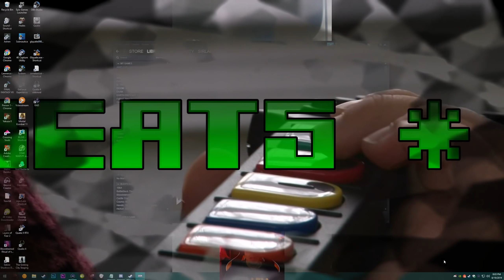Teensy Improvements - Lawrence Plays Doom Ultra-Nightmare Pt. 8